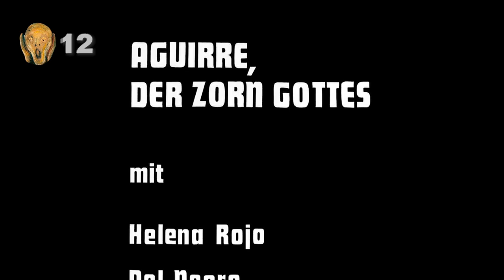Le tournage complètement fou d'AGUIRRE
Faire un film, c'est faire la guerre. Surtout dans la jungle.

FILM WARS, c'est un format court que j'avais fait en exclu sur Dailymotion il y a 5 ans. Ça fait un bon bout de temps que je me dis qu'il faudrait rapatrier les 12 épisodes sur Youtube, parce qu'une très grosse partie d'entre vous ne les a pas vus. Or... j'ai évolué, ma manière de faire des vidéos a évolué, et je ne veux bien sûr pas mettre en ligne tels quels des trucs d'il y a 5 ans, ça ferait tache. J'ai donc décidé (parce que je suis maso et que j'aime me rajouter du boulot) de faire des remakes complets des FILM WARS : tout retourner, montages remaniés et surtout, scripts étoffés. Par exemple, ce troisième épisode est trois fois plus long que la version d'origine. Et si ça vous amuse, vous pourrez comparer les versions entre YT et Dailymotion ;) Voilà, en espérant que ça vous plaira !

Merci aux complices de Pandora Création pour le tournage des facecams, et à Lucie pour le pimpage de la vignette.